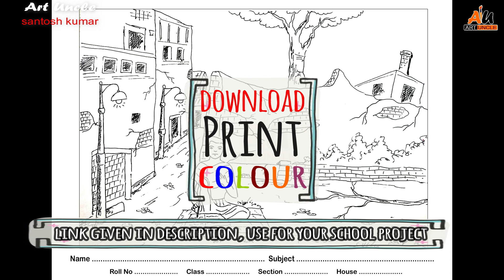ISHWAR CHANDRA VIDYASAGAR DRAWING EASY || CHILDHOOD VIDYASAGAR READING BOOK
In this video, I show you ISHWAR CHANDRA VIDYASAGAR CHILDHOOD READING BOOK AT NIGHT UNDER THE LAMP POST Drawing Easy for Kids in a step by step method.

In this ISHWAR CHANDRA VIDYASAGAR CHILDHOOD READING BOOK AT NIGHT UNDER THE LAMP POST Drawing, I Reynolds Racer Gel Pen.

Download link of this drawing

Oil Pastel

. Music ♪♫ .

About ArtUncle Youtube Channel.

We post cartoons drawing for kids like Little Singham, Chhota Bheem, Badrinath Budhdev, Mighty Raju, Motu Patlu many more from Cartoon Network, Disney cartoons, Discovery Kids India, Hungama, Nickelodeon, Pogo, sony yay! and many other popular animated characters.